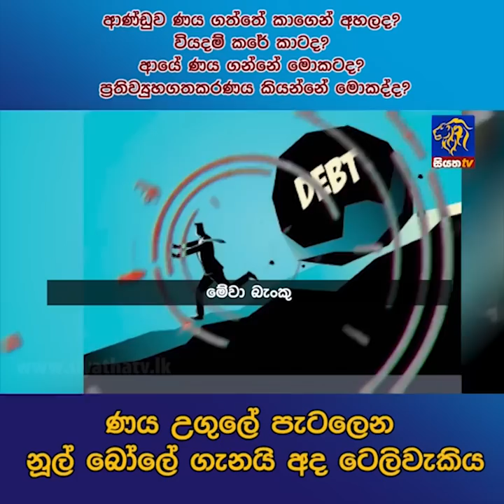ආණ්ඩුව ණය ගන්නේ කාගෙන් අහලද?වියදම් කරේ කාටද?ආයේ ණය ගන්නේ මොකටද?ප්‍රතිව්‍යුහගතකරණය කියන්නේ මොකක්ද?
| siyathanews